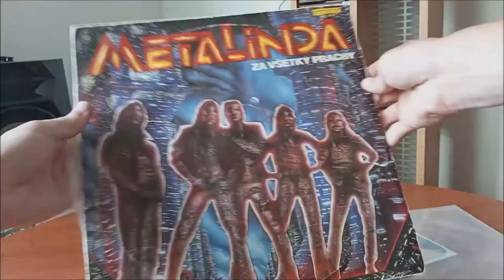LP / Metalinda – Za všetky prachy / 1991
Druhé album Československé kapely Metalinda v podání :  Martin Cepka, Ján Lapoš, Lucian Bezák, Jožo Ráž, Michal Kovalčík, Peter Sámel, Pavel Drapák